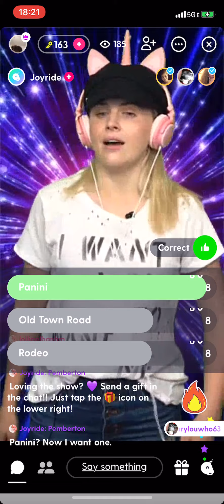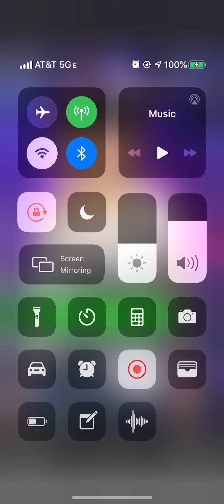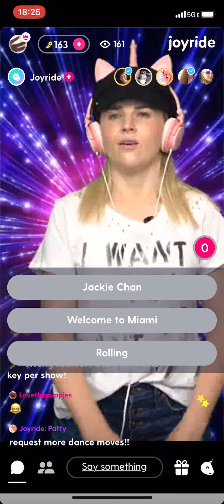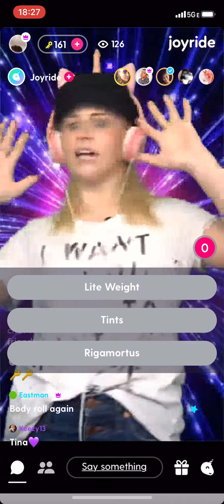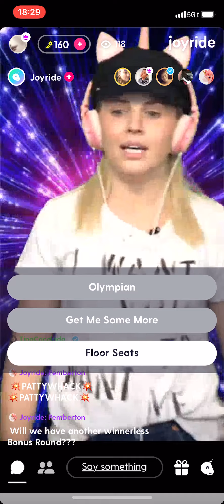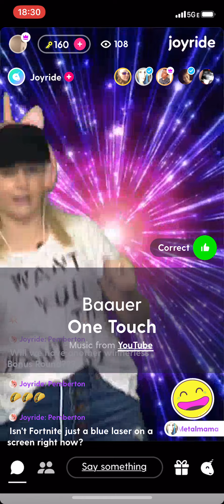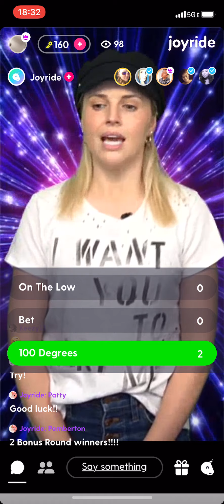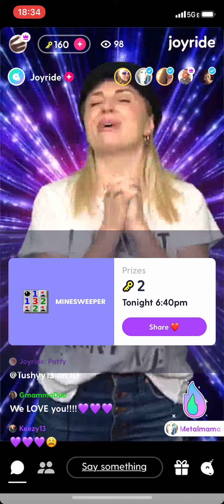Joyride - 29 October 2019 - Music Mania - 6:20 PM - Rap Fusion - Kim's Last Game